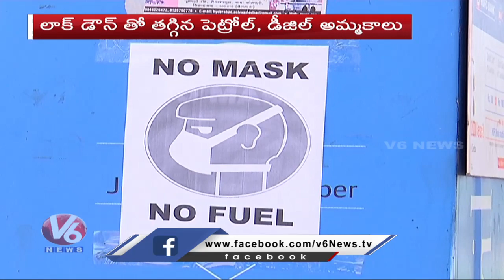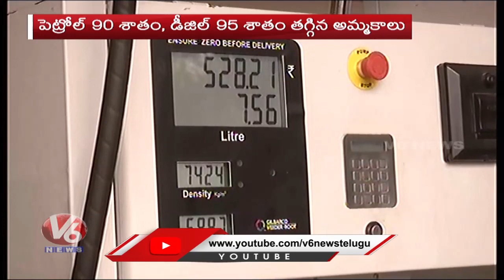లాక్ డాన్ తో తగ్గిన పెట్రోల్ , డీజిల్ అమ్మకాలు | V6 Telugu News